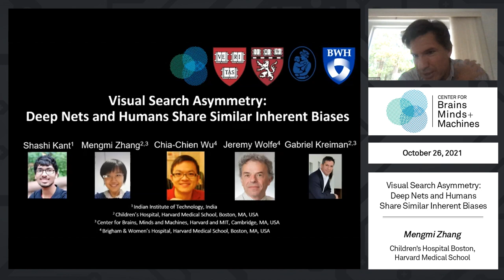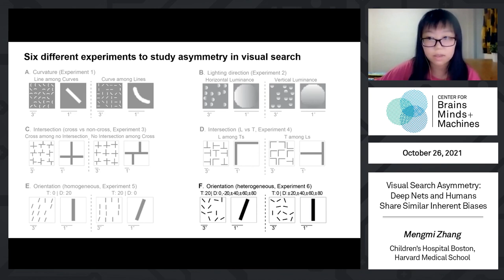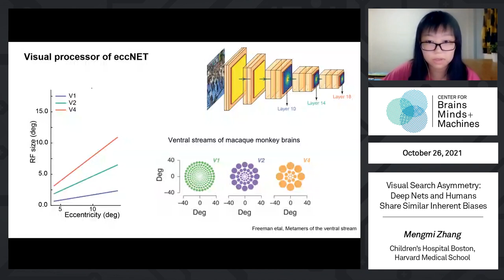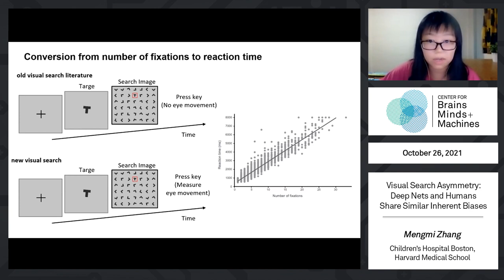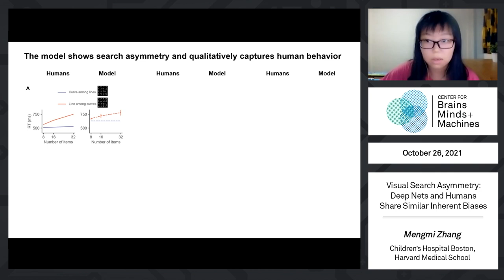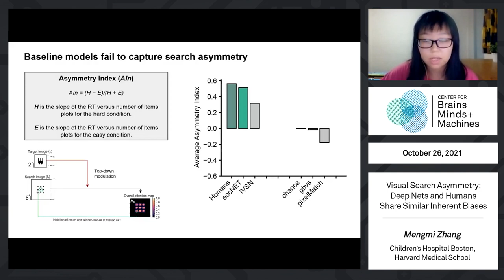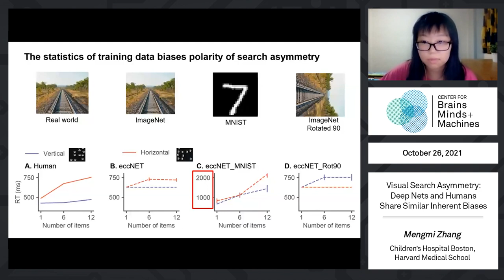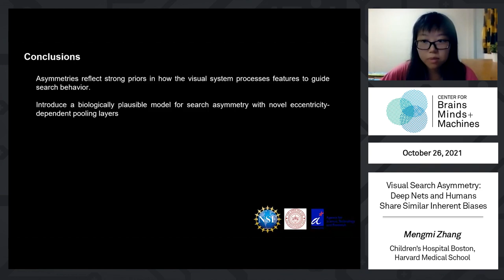Visual Search Asymmetry: Deep Nets and Humans Share Similar Inherent Biases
Mengmi Zhang, Children's Hospital Boston/Harvard Medical School
Abstract: Visual search is a ubiquitous and often challenging daily task, exemplified by looking for the car keys at home or a friend in a crowd. An intriguing property of some classical search tasks is an asymmetry such that finding a target A among distractors B can be easier than finding B among A. To elucidate the mechanisms responsible for asymmetry in visual search, we propose a computational model that takes a target and a search image as inputs and produces a sequence of eye movements until the target is found. The model integrates eccentricity-dependent visual recognition with target-dependent top-down cues. We compared the model against human behavior in six paradigmatic search tasks that show asymmetry in humans. Without prior exposure to the stimuli or task-specific training, the model provides a plausible mechanism for search asymmetry. We hypothesized that the polarity of search asymmetry arises from experience with the natural environment. We tested this hypothesis by training the model on an augmented version of ImageNet where the biases of natural images were either removed or reversed. The polarity of search asymmetry disappeared or was altered depending on the training protocol. This study highlights how classical perceptual properties can emerge in neural network models, without the need for task-specific training, but rather as a consequence of the statistical properties of the developmental diet fed to the model. Our work will be presented in the upcoming Neurips conference, 2021.